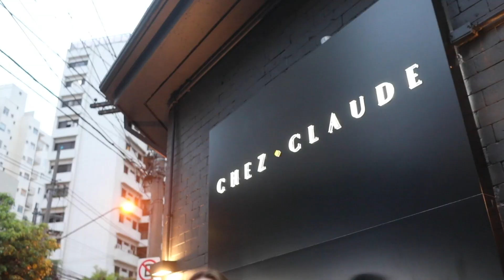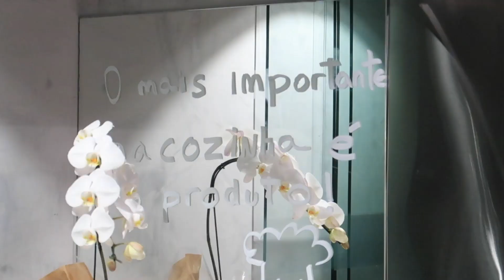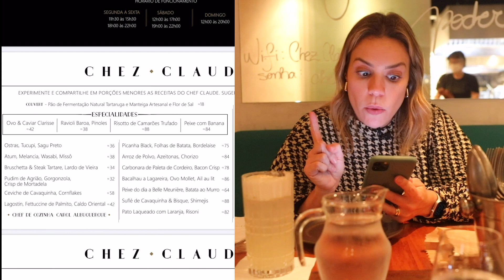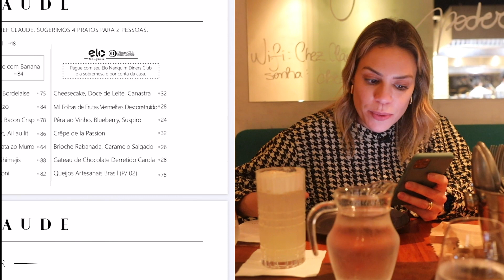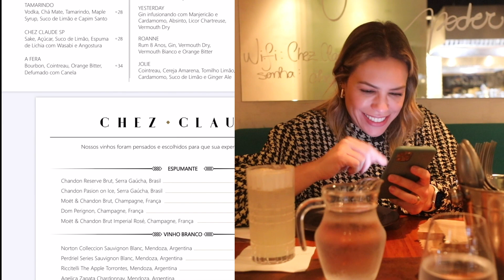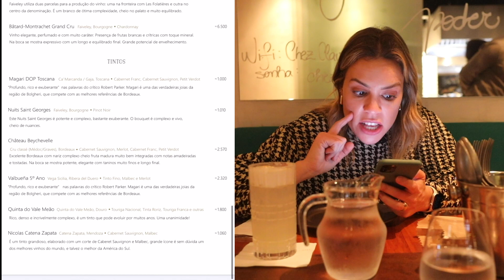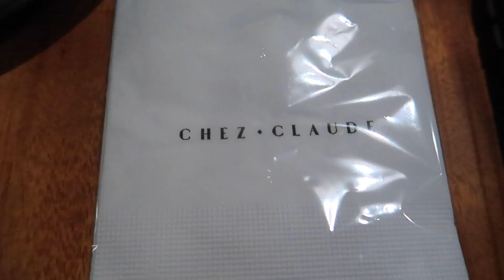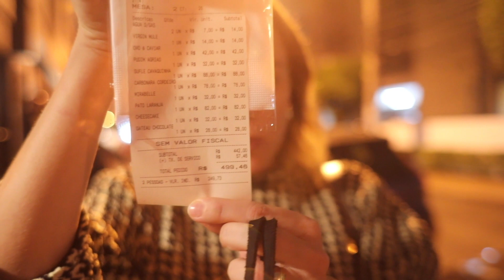CHEZ CLAUDE SP | DEB VISITA | Go Deb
O Chez Claude chegou a SP com a mesma proposta da casa no RJ. A ideia é que o cliente sinta-se em casa e fique a vontade para compartilhar os pratos. Com a cozinha aberta, é possível ver a finalização dos pratos antes de chegar a mesa. Atendimento alinhado, simpático e atencioso assim como Chefs Claude Troisgros e seu filho Thomas, que desde a inauguração fazem questão de conhecer os clientes e vão passando de mesa em mesa conversando e tirando fotos. O cardápio apresenta pratos clássicos já conhecidos do Chef e algumas novidades frente a casa do RJ. Podemos esperar sabor surpreendente e muita qualidade.